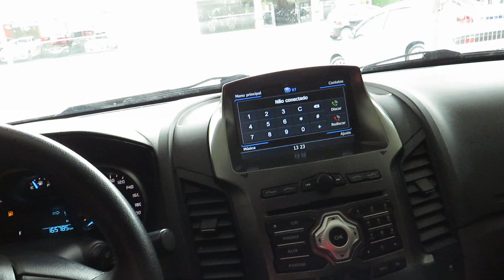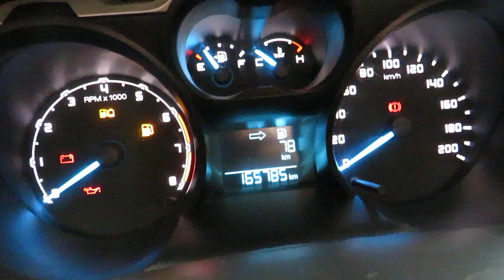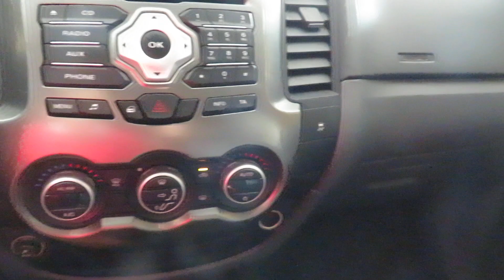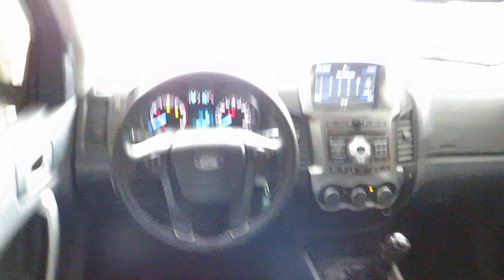Ford Ranger 2 5 XLT 4X2 CD Flex 2013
Sobre esse carro: VEÍCULOS NOVÍSSIMO, C/ MANUAL E CHAVE RESERVA. UMA PICAPE ROBUSTO E BRUTA, PERFEITA P/ QUEM PROCURA UM CARRO IPONENTE! CONTA COM MOTOR 2.5 FLEX (173cv), BANCOS EM COURO, MULTIMIDIA, GPS, COMANDOS NO VOLANTE, ADESIVOS PERSONALIZADOS, PNEUS NOVOS.